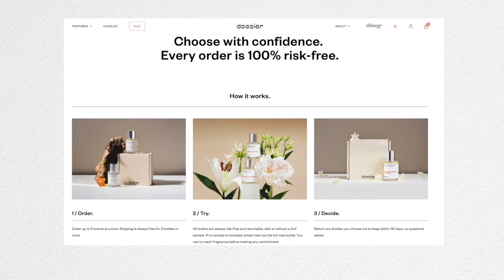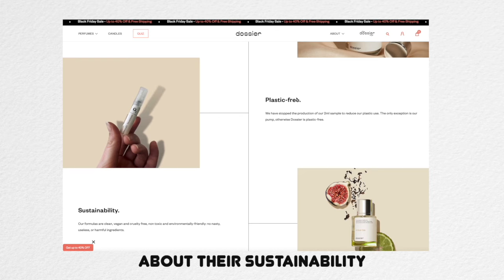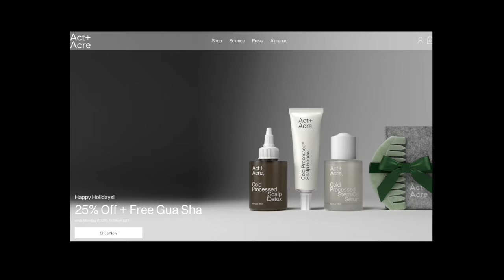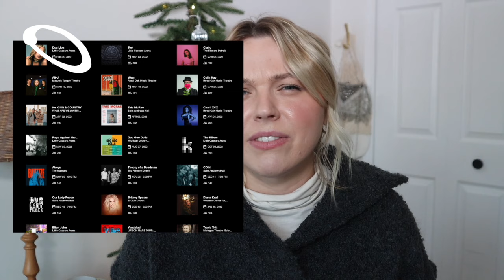my christmas wishlist + gift ideas (2021 holiday gift guide)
hi friends!! today i bring to you my holiday season / christmas gift wishlist and ideas video! i have some affordable ideas as well as some more luxury pieces that are on my list! like i mentioned, i don't usually give lists or anythjng so this is really just a compilation of my wislist for myself but i thought id share anyway!!

Nut drink makings set
Reusable food bags
Ask and It’s Given
Kindle oasis case
Kindle pop socket
Frankie shop brown quilted coat
Sherpa clogs
birkenstock(upper right)
Simon miller (bottom left)
(Similar less expensive!)
Jcrew (platform)
Kohl’s (upper right) $25
Tabi reebok sneakers
New balance 990v
Taylor Swift calendar
Mackenzie Childs tea kettle
Mackenzie Childs spoon rest
Chanel eye patches
Holiday the label checker set
The laundress le labo detergent
Ugg mini
Dutch oven (target $50)
Ganni beanie
Anine bing sweatshirt
Chunky gold hoops dupes
Moon juice

INSTAGRAM » @mayipleasepodcast